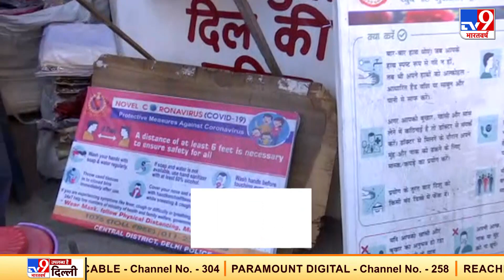Delhi में Corona का कहर ! जनता बेफ्रिक, बाजारों में भीड़ का जमावड़ा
दिल्ली में कोरोना के बढ़ते मामलों के बीच छठ पूजा की शुरुआत. कोरोना के बढ़ते केसों के बाद भी बाजार से नहीं कम हो रही भीड़. करोल बाग में लोग बिना सोशल डिस्टेंसिंग के घूम रहे है. लोगों को कोरोना का कोई डर नहीं सता रहा है.